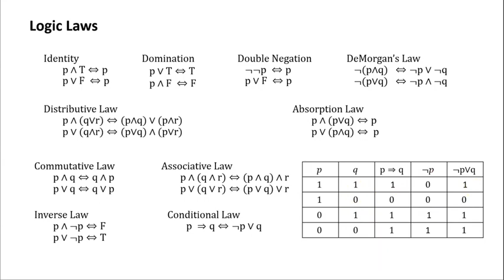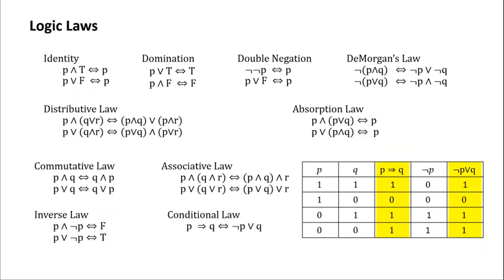7 Logic | part2